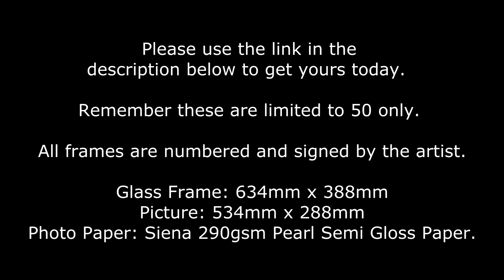England and St George Framed Print Showcase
Small number of the run of 50 still available.

This is a unique opportunity to buy this LTD edition artwork.  The picture is a composite of 2 original photographs by photographer Mike Molloy.

This is not a computer generated image but photographs that have been specially created and blended for this piece.
Typical option available:
Glass Frame: 634mm x 388mm
Picture: 534mm x 288mm
Photo Paper: Sienna 290gsm Pearl Semi Gloss Paper.
The special coating provides a pearl-finish and unique artistic matt texture to the photograph.
Each framed print is limited to a max of 50 pieces.
Each one will be numbered and signed by the artist.
Delivery charge will be based on geographical region.

Copyright Mike Molloy Photography